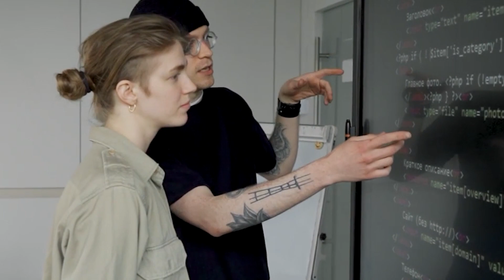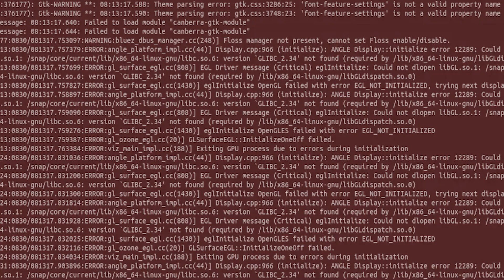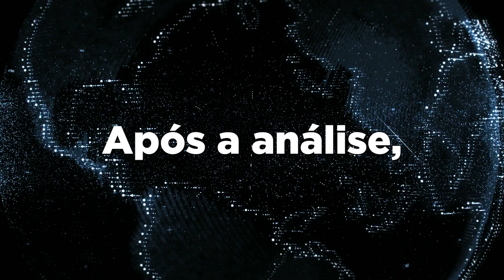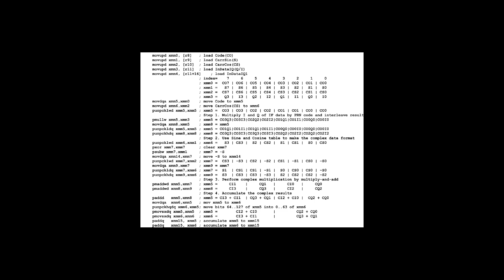um DEV JUNIOR da NASA explodiu um FOGUETE sem querer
Hoje vamos conhecer um pouco mais da história do erro no código que causou o desvio da trajetória da Mariner 1 estava relacionado à interpretação de dados do radar de rastreamento. O programa de orientação da sonda estava projetado para interpretar esses dados e ajustar a trajetória da nave conforme necessário. No entanto, um erro de programação introduziu um caractere incorreto que levou a interpretações errôneas.